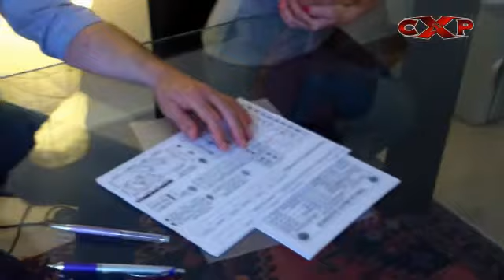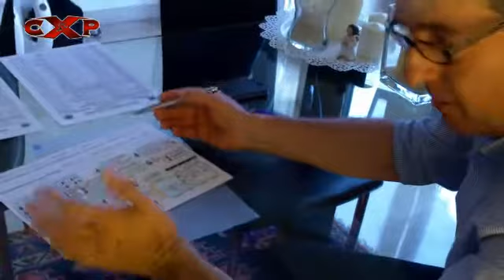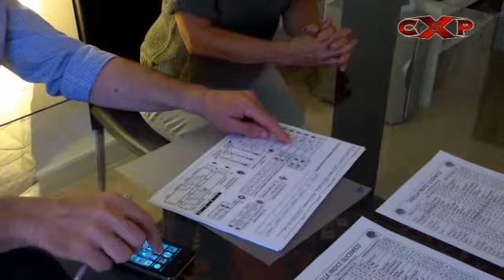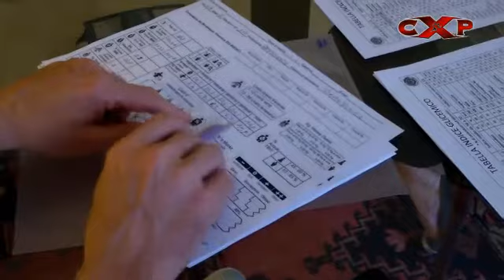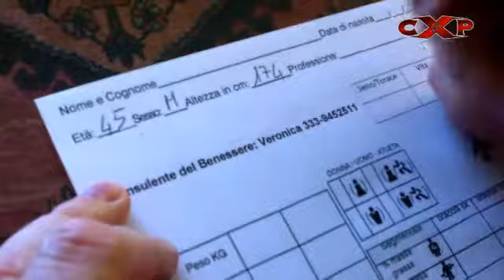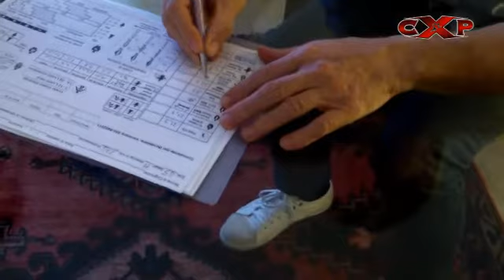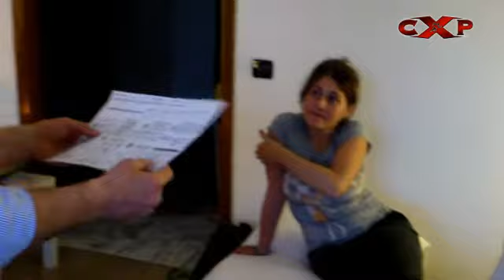REALITY CXP LIVE RUN 5 GIU 2013 CON HERBALIFE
Con gli amici Veronica e Loreno Patron di distributori indipendenti Herbalife che sostengono il nostro Realiti CXP Live Run 2013, siamo andati a casa di Martina e Marco, dove poi ci ha raggiuno Angela, per seguire valuitazioni e consigli sulle loro abitudini alimentari. Tutti i partecipanti al Reality hanno avuto questo ... trattamento.